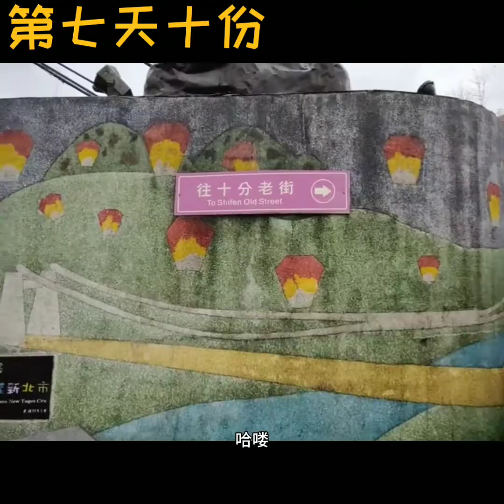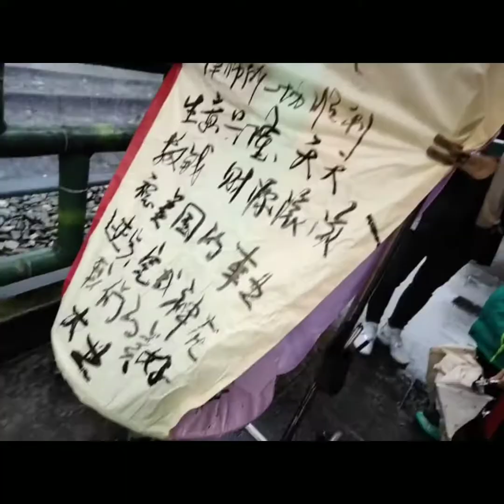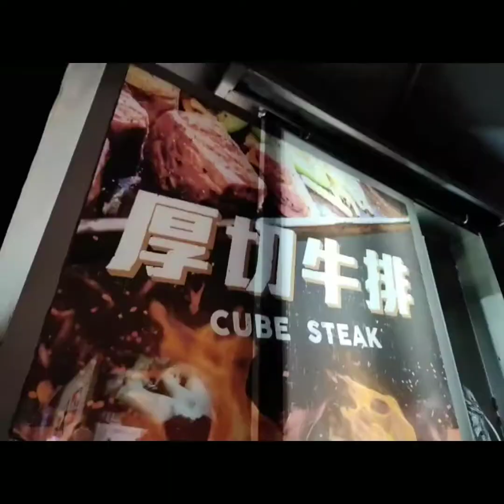台灣八天環島游 自駕游攻略 台灣旅行第三集 終於可以等到期待已久的101倒數！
台湾八天环岛游：
包含自驾游攻略
还有温馨提示
第一天：从洛杉矶飞日本飞台湾桃源机场
第二天：游玩市区(101大楼) 中正纪念堂 士林夜市 西门町
第三天： 租车去日月潭
第四天：从日月潭出发去阿里山
第五天：阿里山出发去垦丁
第六天：垦丁去花莲
第七天：花莲去九份老街
第八天：九份回市区 还车 去101倒数